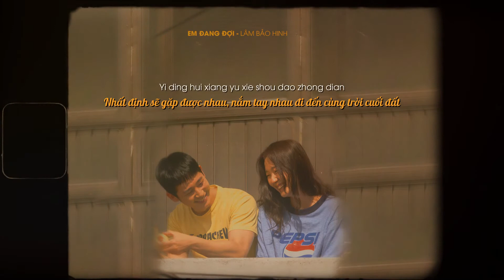《Vietsub》Em Đang Đợi - Lâm Bảo Hinh｜我在等 - 林宝馨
🌧Bài hát: Em Đang Đợi - 我在等

🌧Trình bày: Lâm Bảo Hinh -  林宝馨

🌧Sáng tác: Tiểu Đu - 小丟

🌧Lời: Tiểu Đu - 小丟